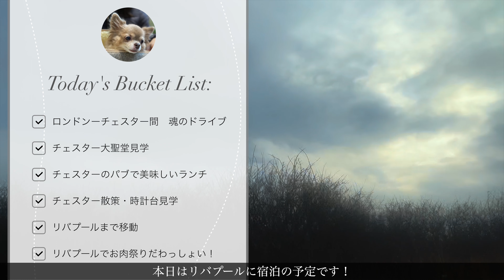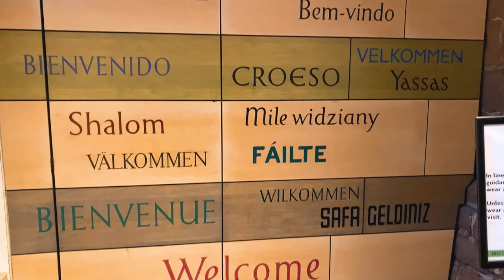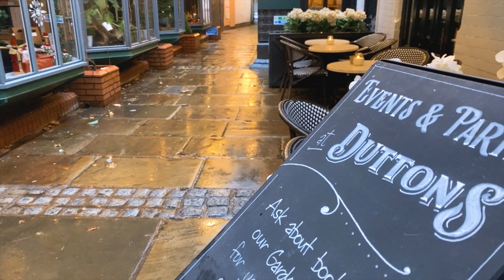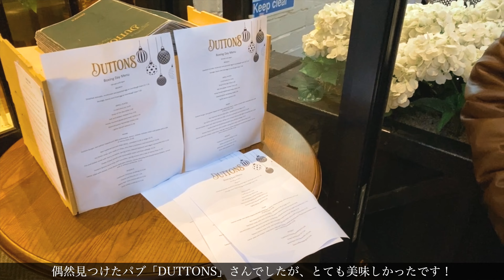【チェスター】イギリス国内旅行その１ ロンドンから進路は北へ チェスター観光と美味しいパブご飯｜チューダー調の古都｜全英２位の時計台｜チェスター大聖堂｜リバプールでステーキディナー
北北西に進路を取れ

いきなりの命令調に困惑する方もいらっしゃるかも知れませんが
巨匠アルフレッド・ヒッチコックの名画の題名です。
今回、我々はあのめんどくさい流行病のせいで海外旅行という人生最大の楽しみを簡単に封じ込まれました。
海外に旅行出来ない、、、その事実を把握してから約10分ほど陰鬱な気分になりましたが、そんなしょうもないことで気分を落としているヒマなんてありません。
海外に旅行が出来ないならイギリス国内を旅行すればいいじゃないか！
そうだ、行ったことがないイギリス北部を目指そう！
北北西に進路を取れ、だ！

基本的に落ち込んだりすることが無い性格が幸いし
折角だからイギリスの寒い時期に、より寒い北で過ごしてみようとポップな感じに決断、チェスター／リバプール／エジンバラ／グラスゴー／マンチェスターを巡る旅に出ることにしました。そう、愛犬あずきと共に…

そんなイギリス北部・スコットランド旅行の1日目はチェスターでの観光VLOGと1日目の宿泊地であるリバプールでの夕食の様子をお届けします。

大阪VS新大阪
横浜VS新横浜
神戸VS新神戸

いつだって「新」が付く都市はオリジナルには勝てないものです。
では
チェスターVSマンチェスター
だって同じはず。マンチェスターと言えば泣く子も黙るビッグシティですが
チェスターはそんなマンチェスターを凌駕する素晴らしい街に違いありません。
浦安VS新浦安や百合ヶ丘VS新百合ヶ丘はどうなん？という質問には答えませんし、そもそもマンチェスターの「マン」は「新」と同義なんか？という芯を食った質問にも答える必要はないと思っています。

ということで我々はチェスターという街を満喫しました。
こちらチェスターは中世の城郭都市としてとても有名な街です。
そのチェスターの中心であるチェスター大聖堂にご挨拶をし、その後は地元のパブでとびきり美味しいランチを楽しみました！
その後、チェスターの街をブラブラお散歩、大好きな愛犬あずきも元気にチェスターの街をお散歩です！(嘘)

そしてチェスターには全英第2位に輝く時計台があります。あの銀座服部時計店も真っ青です。
もちろんその時計台もしっかりとチェックして参りました！

その後もチェスターの街では白と黒の壁で有名なチューダー調の街並みを思う存分満喫させて頂きました。

チェスターの街の観光の後は愛車(走行距離11万km超え)を飛ばしてリバプールへ。
すでに到着は夜になっていたので、あんまり無理はせずホテルにチェックイン、そのまますぐに予約しているイタリアンレストランでディナー。
こちら、ホテルから近かったというちょっと消極的な理由のみで選んだのですが、なかなかどうして、素晴らしいレストランでした。さすがリバプール！
お肉大好き一家ですので、今回もまたお肉を食べてしまいました…

今回の動画でもできるだけイギリスの良さをお伝えできるよう頑張ってみました。
皆さんのご旅行計画に少しでもお役に立てれば、そしてちょっと海外旅行が厳しいこの時期に、少しでも海外旅行をした気分になって頂いて、皆さんのストレス発散の一助となれれば、しがない動画製作者にとって無上の喜びで御座います。